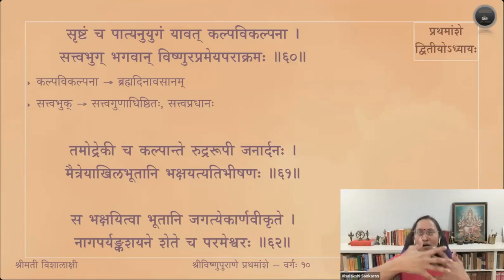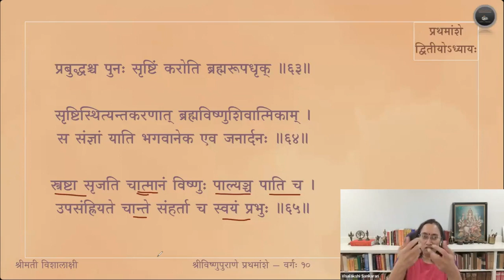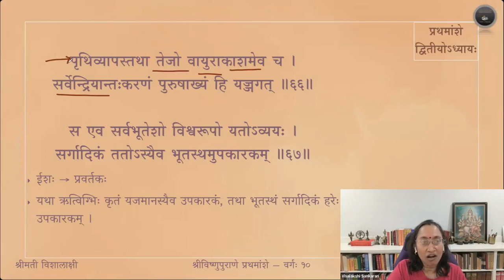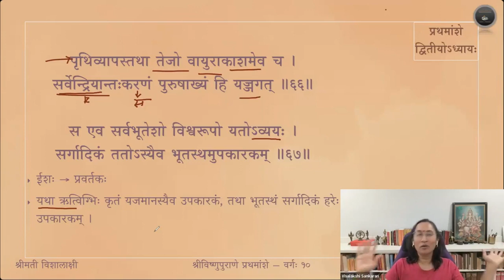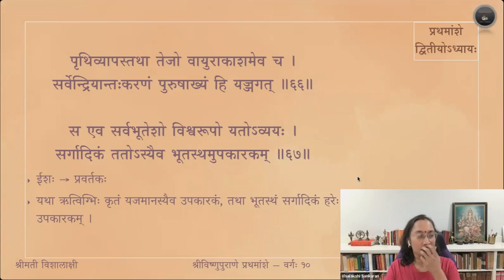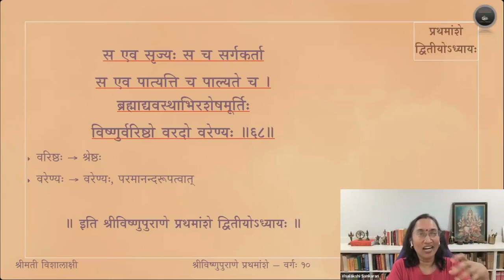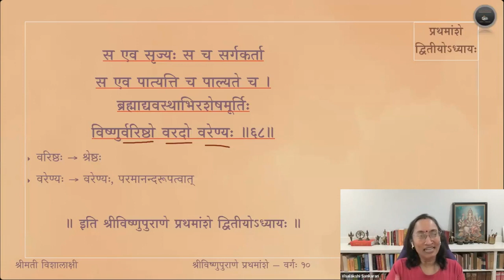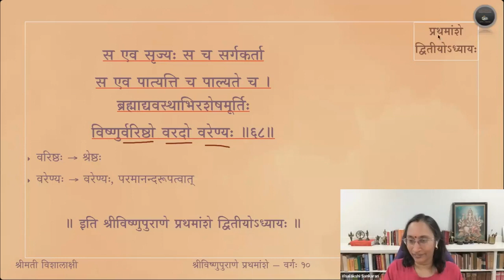Vishnupurana (English) — Amsa 1 — Adhyaya 2 — Sloka 39-53 — Session 10